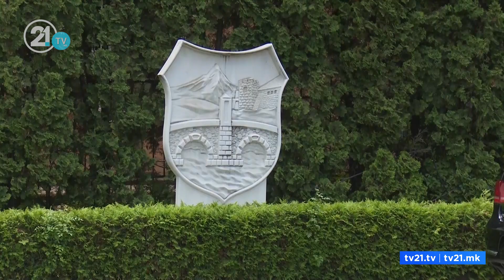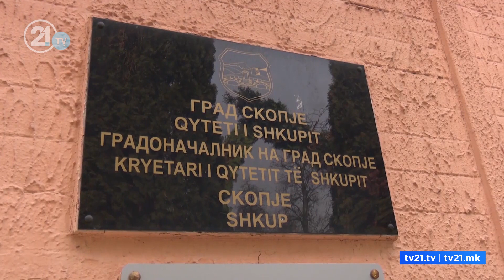Се продлабочуваат несогласувањата - дали ќе се подели патот на „Огнената група“?!